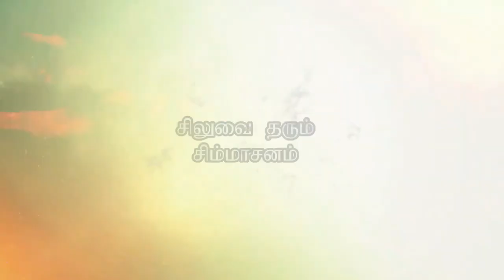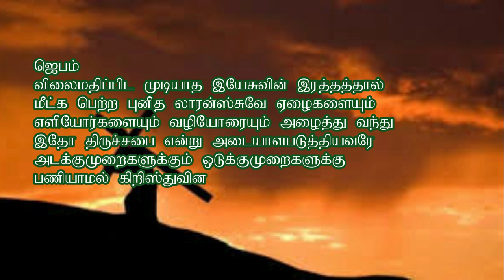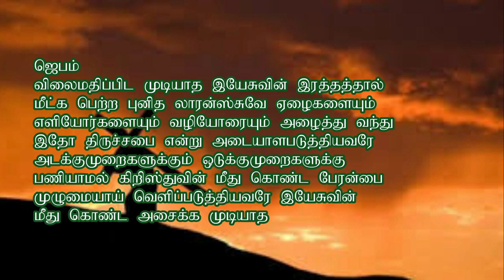Saint Lawrence History in Tamil | புனித லாரன்சு | Saints History | Pesum Manangal